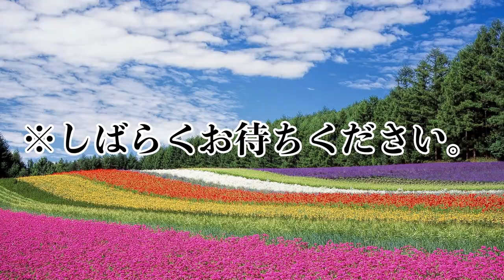【神アイテム】買ってよかった犬グッズのランキング7選!【多頭飼い】【ミニチュアダックスフンド】【ペキニーズチワワmix】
はんぞうとうたまると一緒に暮らすようになってから、これまでたくさんペット用品を購入し使ってきました。
役に立つものもあればイマイチなものもあり、、、ペット用品は当たり外れがありますよね。けっこう高かったのにたいして役に立たなかったときの無念さときたらもう、、、（涙）

そこで今回の動画では、これまで買った犬グッズの中でも「これは買ってよかった！マストバイ！」と言えるものをランキング形式で7個紹介します。

※おもちゃは含んでいません。
※2018年秋～2020年春に買ったもののランキングとなっています。

5位⇒トンネル型クッション(イオンのペット用品店で購入)
4位⇒巾着型クッション(カインズで購入)

愛犬家の皆様のおすすめアイテムは何ですか？ぜひコメントで教えてくださいね＾＾

他